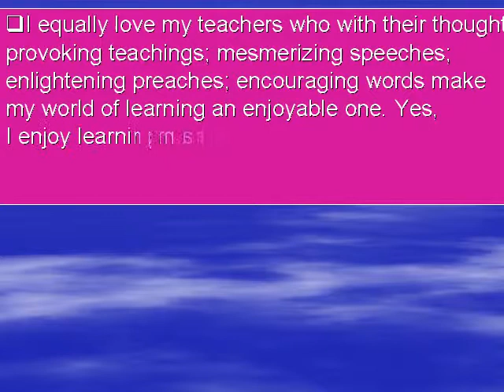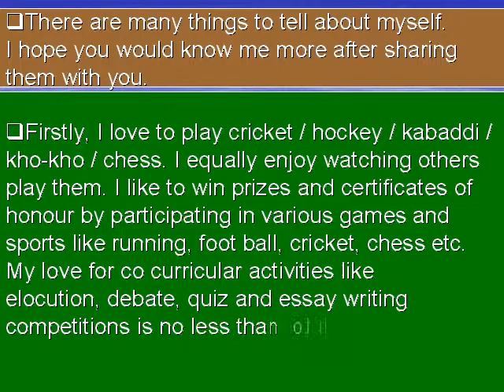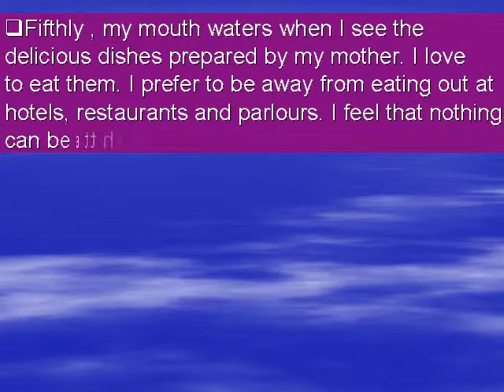SPOKEN ENGLISH PART 3 SELF INTRODUCTION